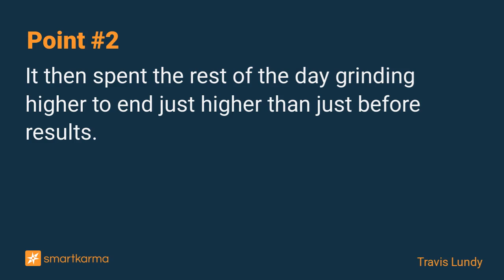NTT Q2 Results and a New Buyback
NTT reports Q2 results, mostly OK, a little softer than some expected. But they also announce a decent add-on buyback for the last 4+ months of the fiscal year.
-  by Travis Lundy on NTT (Nippon Telegraph & Telephone) in Equity Bottom-Up

Key points:
1. NTT (Nippon Telegraph & Telephone) (9432 JP) announced Q2 results today during market hours. The stock had been trading up 1.1% on the day, but fell 1% in 5 minutes.
2. It then spent the rest of the day grinding higher to end just higher than just before results.
3. NTT announced another buyback - this one on-market. It is only a little bit of a surprise.